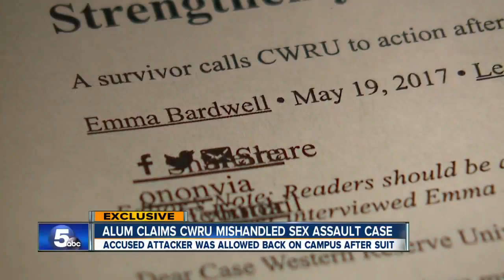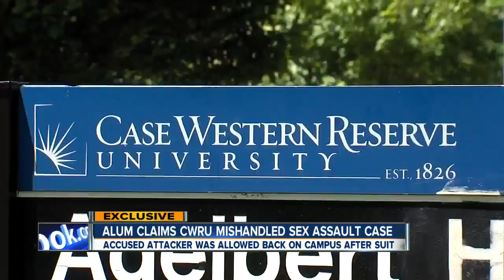Case Western Reserve alum says school mishandled sexual assault case, after male student sued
Dear Case Western Reserve, Emma Bardwell pens in her open letter describing the time she says she was sexually assaulted. "Initially he asked me if I wanted to have sex and I had said 'no' Bardwell tells News 5.